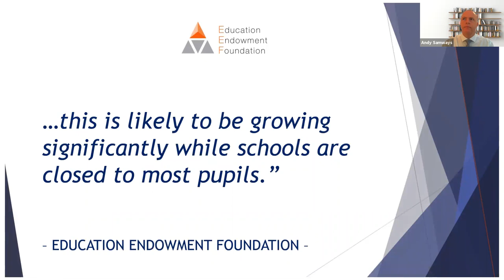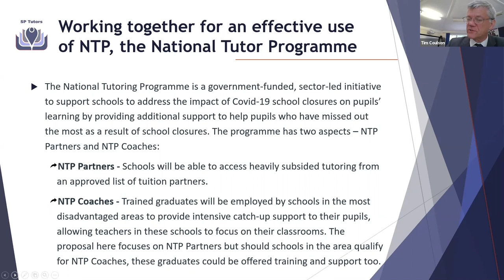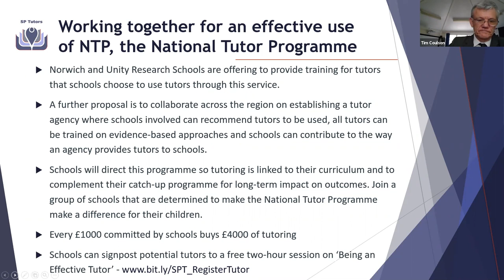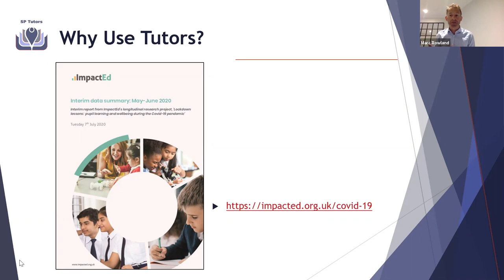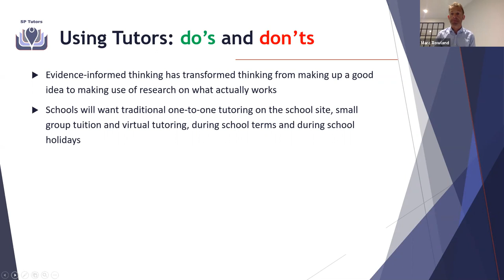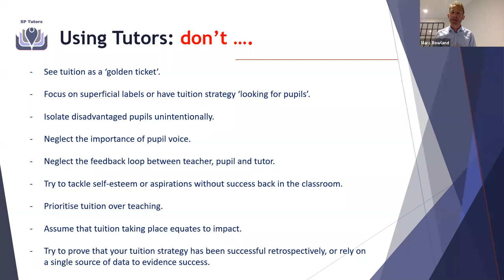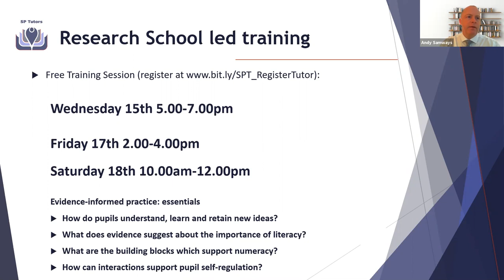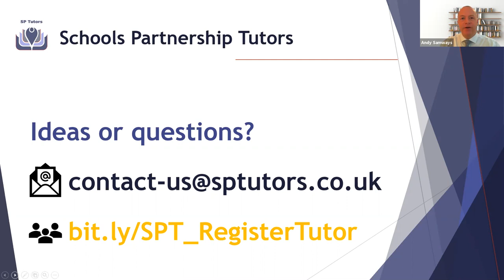Initial Schools Briefing - What SP Tutors Is All About - (Pre-NTP)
This video is a recording from a briefing from schools webinar that we hosted back in July 2020, when we were exploring the possibility of becoming an approved NTP tuition partner.  It was the beginning of a collaboration with schools to shape our approach to make tutoring as useful to schools as possible.

It is split into 3 parts:
Part1: Introduction from Tim Coulson - CEO of Unity SP
Part2: Tackling Disadvantage - Marc Rowland - Pupil Premium Expert
Part3: Evidence-Informed approach to tutoring- Andy Samways - Director of Unity Research School